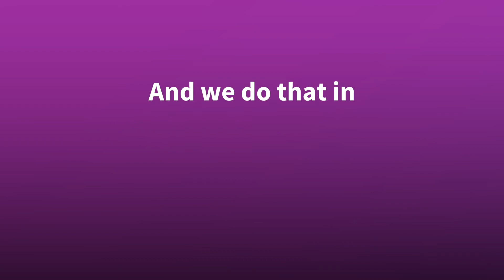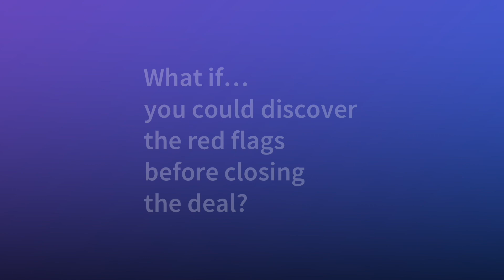Can your tech deal deliver on its goals?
Software Due Diligence is indispensable in complex and fast-paced tech deals. Avalia’s data-driven approach and collaboration among experts results in clear, actionable insights that focus on business impact. Count on Avalia Systems in your next tech deal.